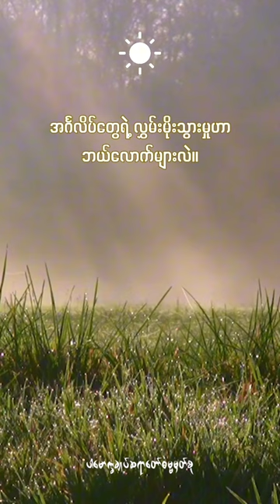အင်္ဂလိပ်တွေရဲ့လွမ်းမိုးသွားမှု (@dhammasparknotes) dhammasparknotes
အင်္ဂလိပ်တွေရဲ့လွှမ်းမိုးသွားမှုဟာဘယ်လောက်များလဲ(@dhammasparknotes)